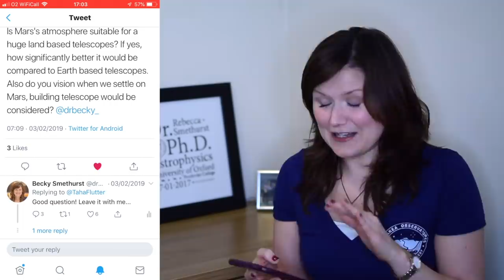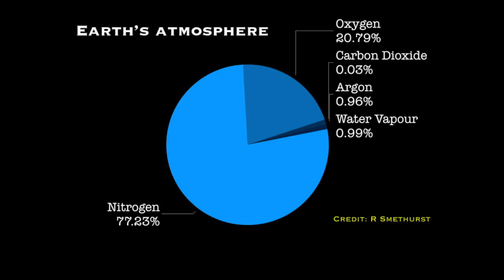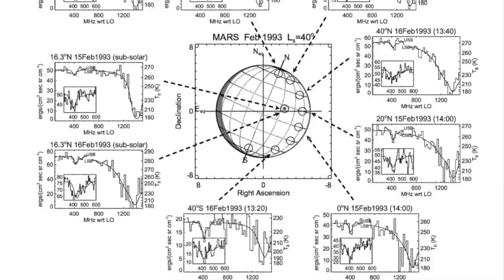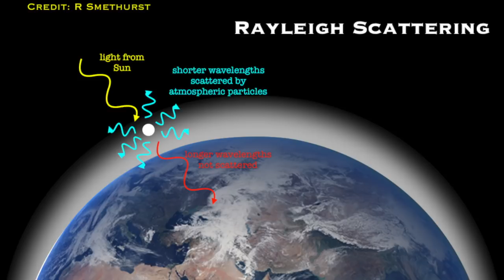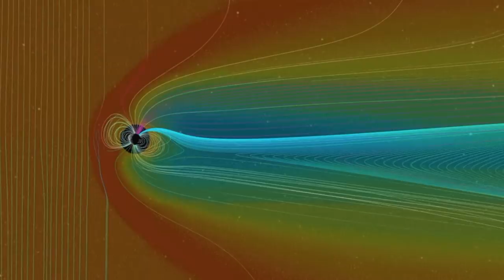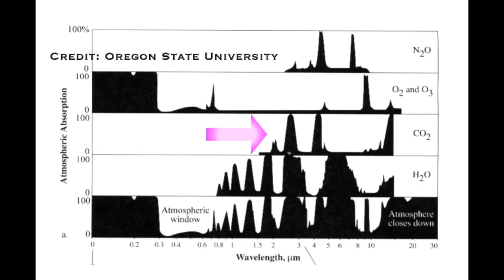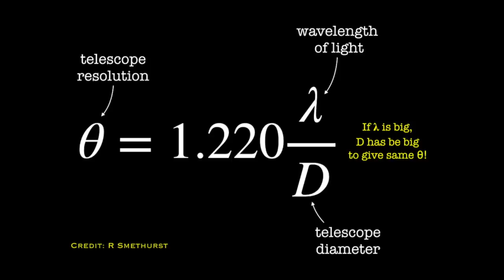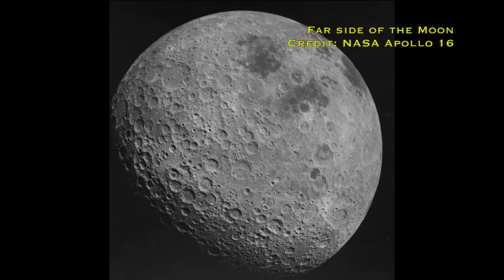Should we put telescopes on Mars? | Subscriber Q&A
Assuming that we've figured out how to ship all the materials to Mars and build stuff there - would it be a good idea to build telescopes on Mars? Can we actually do astronomy from the surface looking through Mars's atmosphere?

This was a question I got asked by a subscriber on Twitter - if you have questions you want me to answer either tweet them to me or leave them in the comments below. I'm more likely to see stuff on Twitter!

My sister made the frame in the background as a present when I passed my PhD. She does commissions